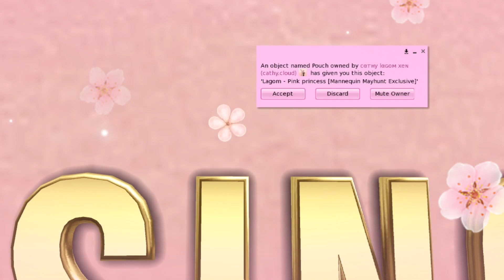SECOND LIFE - 🌸 FREE HUNT & MAY SALE @ LAGOM 🌸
This is a free hunt you must not miss it also Lagom has a store-wide sale in May.  Hope you like all the goodies❤️
LAGOM FLOWER HUNT from May 1- 31th
Find 20 flowers hidden in the store
🌸 HUNT HERE 🌸
🌸 2OTH FLOWER LOCATION DOOR WITH SIGN LAGOOM KIDS "LOWER PART LEFT SIDE"🌸